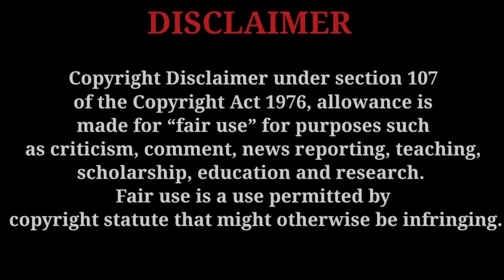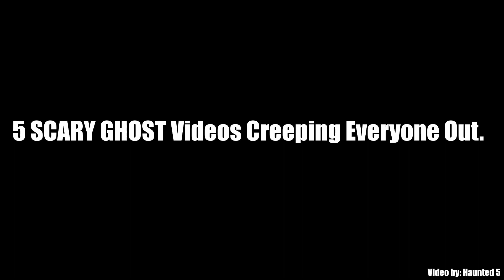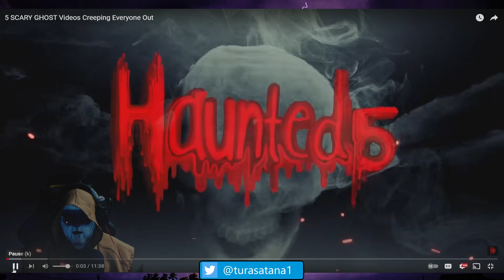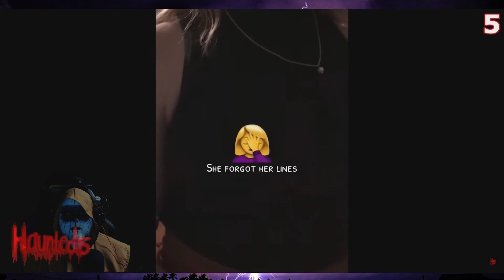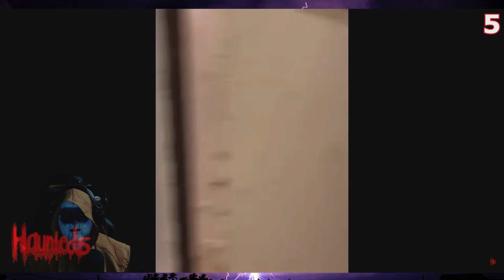Found a new scary channel, lets try debunk these videos !!!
Thanks for visiting my channel, I really do appreciate the support.

Here we are reacting to a new horror channel that I found. Lets attempt to debunk some of these videos. Can we do it ? LETS FIND OUT...